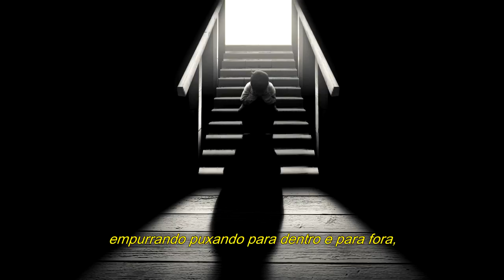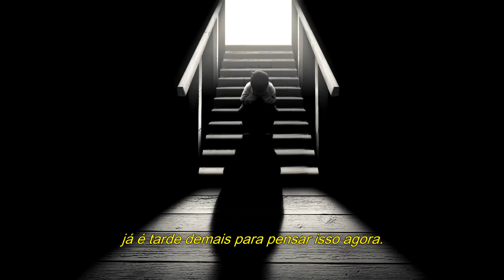charles irwin - a sad song about a girl i no longer know (legendado)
Δ

[LYRICS]

i, i can't deny
you're the reason that i cry every night
but you never found a way out of my mind
we're dissipating in your games
something that'll never fade
proud to be the one that you turned to
Pushing pulling in and out

always left me filled with doubt
but i can't say that i didn't love you

cause you've lie
and i don't like being mislead
so i won't put it in your head, imma sing
she said i cry
all the miscommunications
testing up my patience
drove me insane

and now i wish i would've second guessed
butterflies are getting inside my chest
convinced myself that we were meant to be
why'd i let you walk all over me

when you got a clue
of all the pain inside this head you put me through
point for me
cause any damn deed
you did just what i expected you to do
i let myself be vulnerable
i hold myself responsible
for letting you stick pins into my heart
the retrospected younger me
was too love sick enough to see
he was a disaster from the start

and now i wish i saved myself the pain
and looked from the perspective of my brain
i told myself that we could work it out
but it's too late to fix that problem now
it's too late to think about that now

Δ